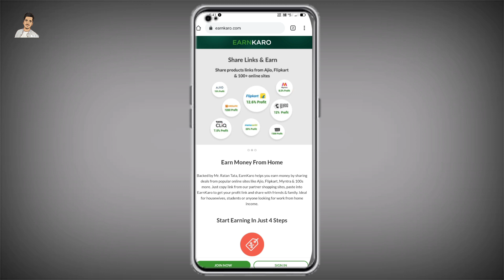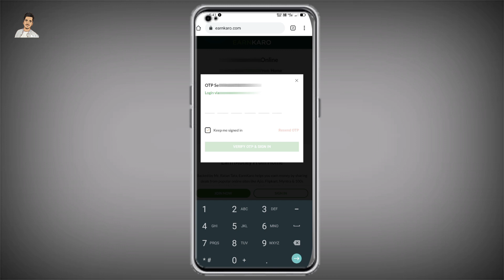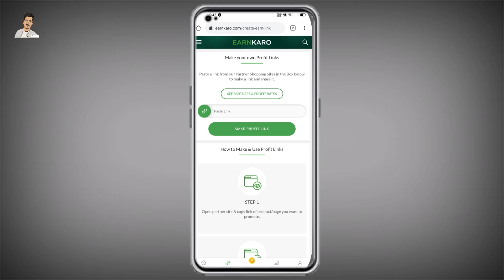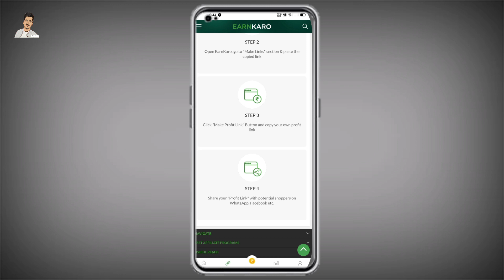Flipkart se paise kaise kamaye 2022 | flipkart se paise kaise kamaye in hindi | how to earn money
About Us ►
Namaskar doston mera name Manish Barman Swagat Hain Hamare YouTube Channel ManishAdvice Par aaj ki doston is video per Ham baat karenge ki Flipkart Se Paise Kaise Kamaye earning website ke sath jud kar yah video ko jarur Dekhe ✅

Refer Code -  ZEVZB7
100₹ Cashback Using Links

Tu